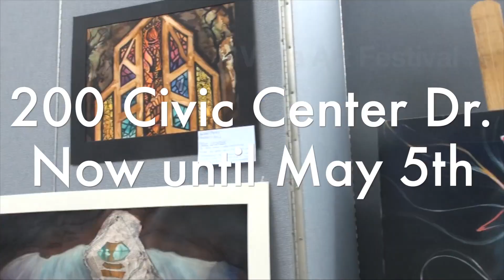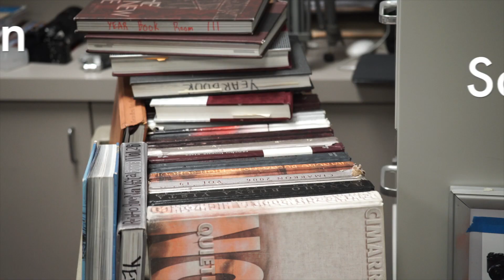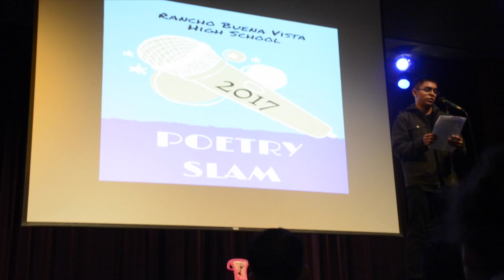RBVTV 4-26-17 with the Poetry Slam Segment